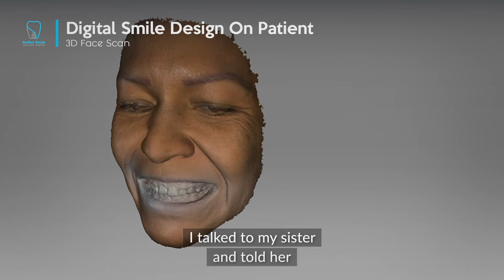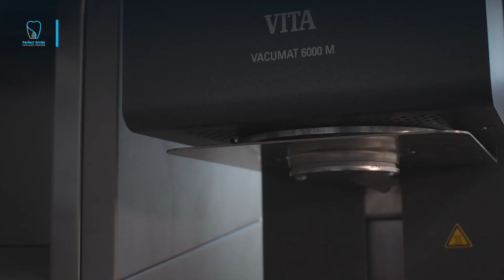Zirconia Crowns Over Natural Teeth - Perfect Smile Dental Implant Center - Tijuana, Mexico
Zirconia Crowns Over Natural Teeth patients Maria and Fely from Palm Springs, CA came together to our clinic Perfect Smile Implant Center in Tijuana, Mexico to get a Smile Makeover.

Hear about the great experience they had and check the amazing results of their new Perfect Smile!

Need a smile makeover? We can help you!

PerfectSmileDentalTJ
Facebook - Instagram - Youtube - Vimeo

Dr. Omar Espinosa D.D.S.
Advanced Implant & Oral Rehabilitation Specialist